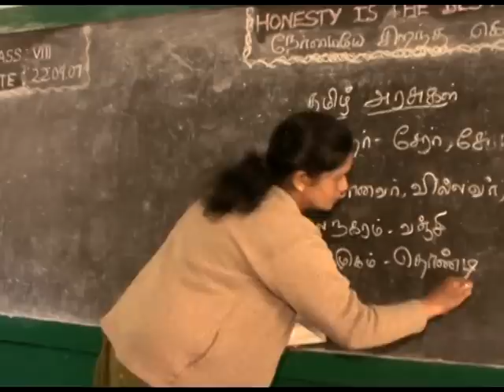Empowering Toda tribes of Nilgiris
Benefits of ICT in education in India